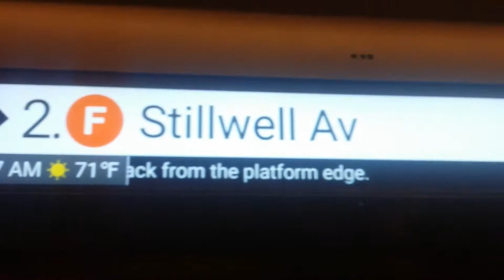MY CANCER DAY